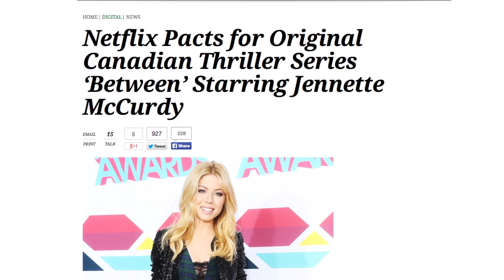Netflix Original Series Coming in 2015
Netflix is hitting it out of the park with its original series, and there are eight more to look forward to in 2015. Gillian Pensavalle (@GillianWithaG) has the list.